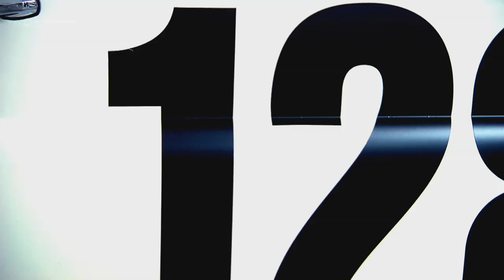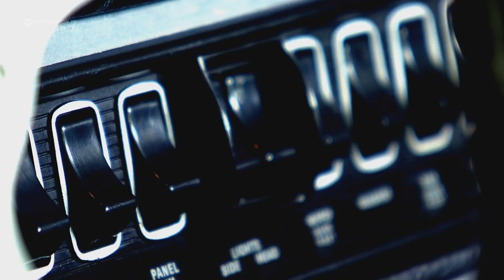TVR 5000 M | Classic Ride | Motorvision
Die TVR M-Serie wurde im Jahr 1972 vorgestellt. Anfangs mit einem 2.5 Liter 6 Zylinder Triumph Motor ausgestattet, wurde in späteren Modellen der Serie ein 3 Liter V6 Ford Motor verbaut.